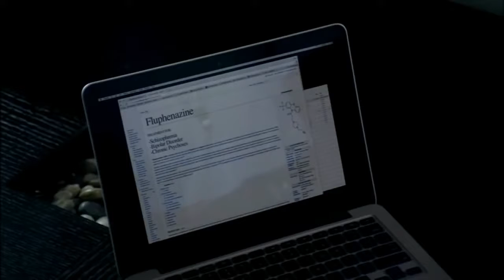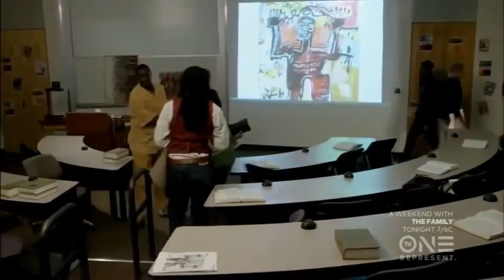The Secret She Kept 2016 ★ Lifetime Movie 2016 ♥‿♥ Love